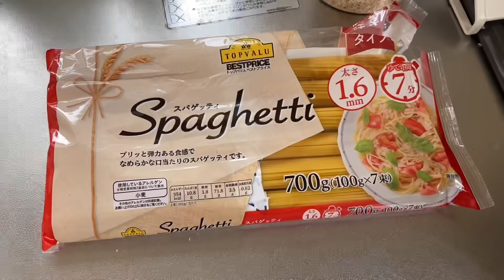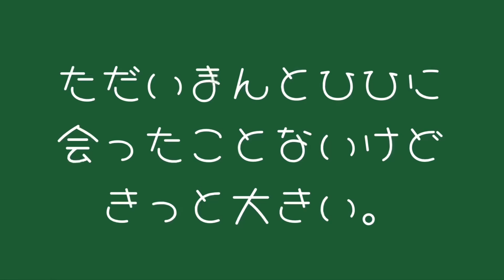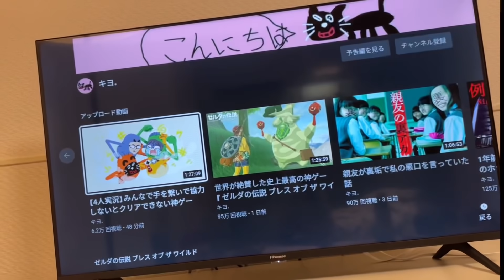【とある1日の食事】自炊を楽しみながら仕事も頑張る日のご飯vlog👩‍💼🔥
1週間お疲れ様でした！！

今はアメトーク観て一人で笑ってます👩‍💼

カメラ sony zv-1 or iPhone12